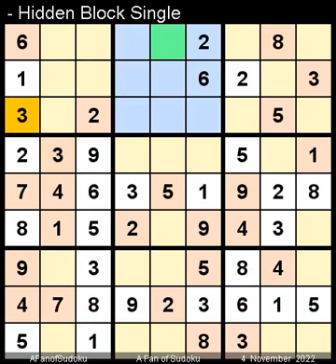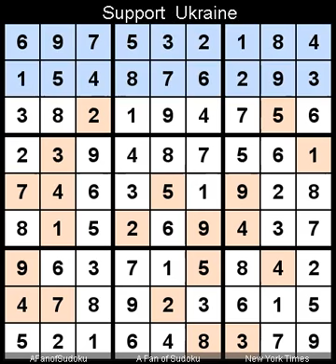How to Solve New York Times Sudoku Hard November 4, 2022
Description
- Triple Subset
- New York Times Sudoku Hard November 4, 2022
- Repeat from 13 June 2018

سودوكو
ซูโดกุ
数独
스도쿠
судоку
सुडोकू
സുഡോകു
סודאָקו
ਸੁਡੋਕੁ
சுடோகு